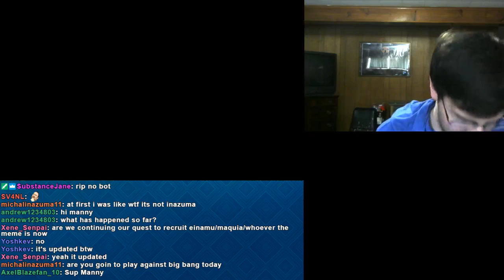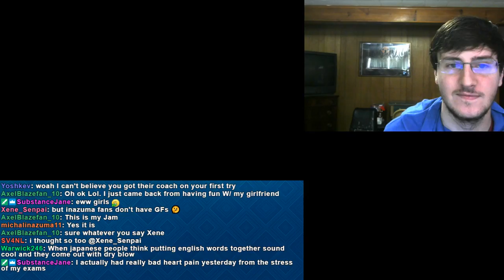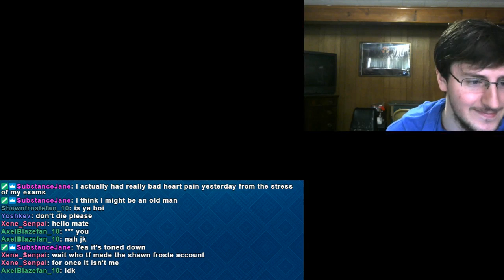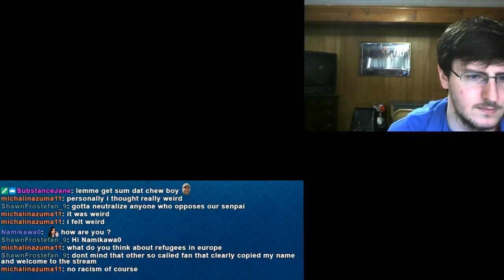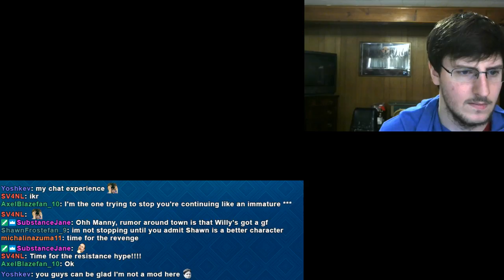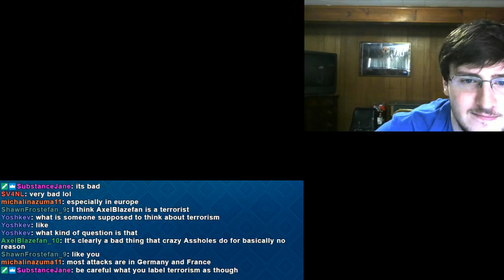Inazuma Eleven GO Galaxy - Post Game Action Part 2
We once again return to Galaxy for some post game action! This week we play four competition route matches as a test to see how much we can do each week.